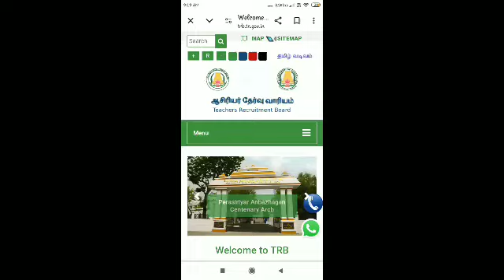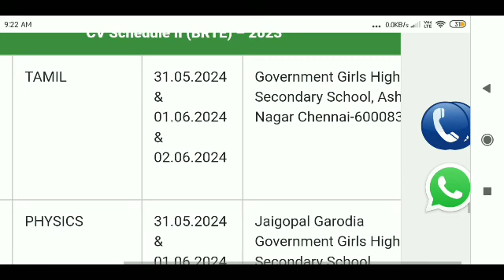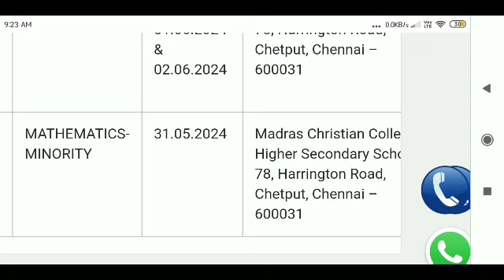BT/BRTE CV list.subjectwise.அனைவருக்கும் வாழ்த்துக்கள்.